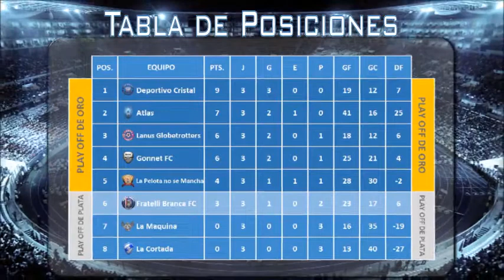Torneos de Jah - Torneo Final 2013 - Fecha 3 - ZONA 2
Torneos de Jah - Lo Mejor del Fütbol - Torneo Final 2013
Compilado de lo mejor de la fecha en la Zona 2